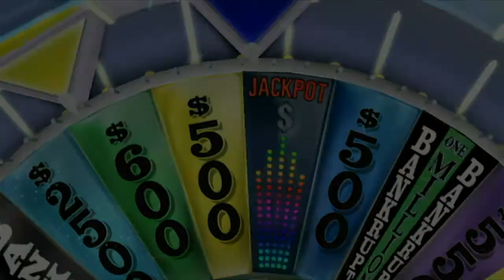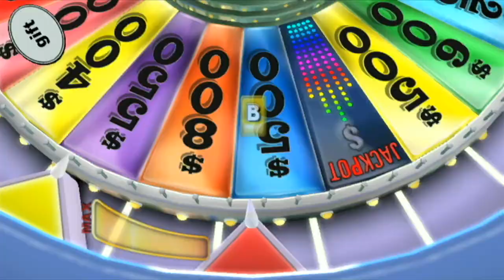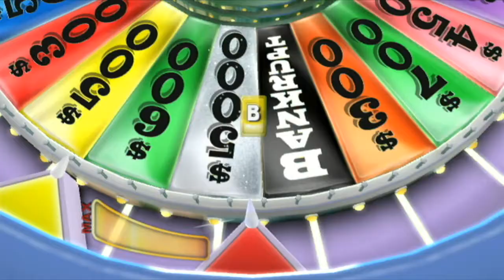Wheel of Fortune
Goofin' around in Wheel of Fortune (now with more delay justifications!)